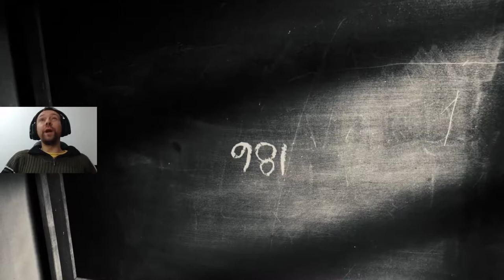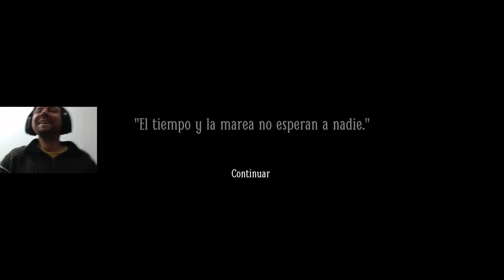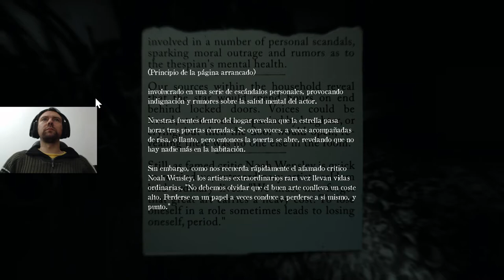LAYERS OF FEAR 2 - NO DEBI DARLE LA MANO #4